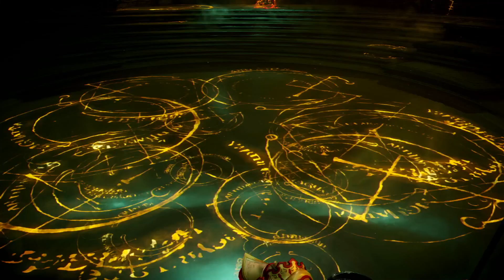Demon's Souls (PS5) Playthrough part 4